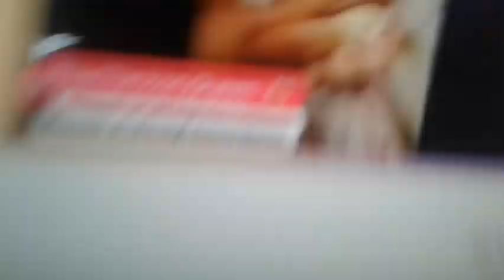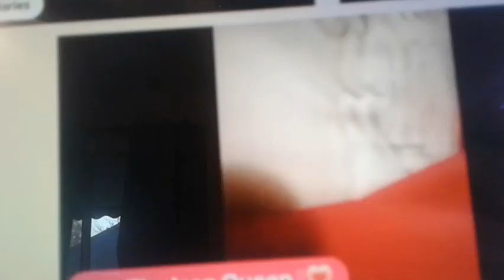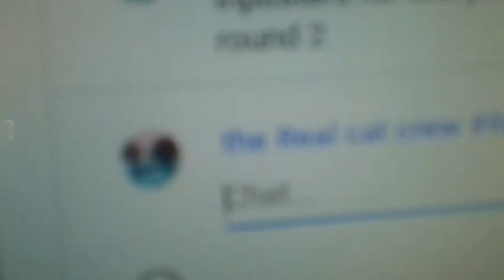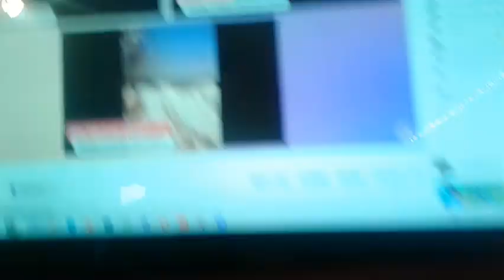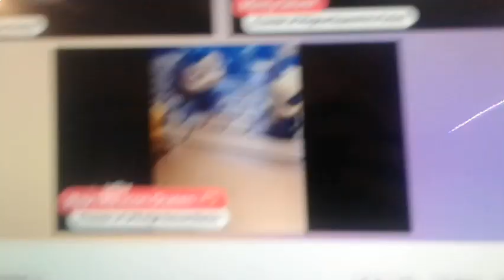Lps Among Us Collab Round 2 ( Cheese is very famous hehehehehehe )